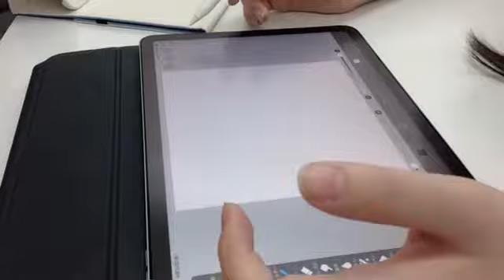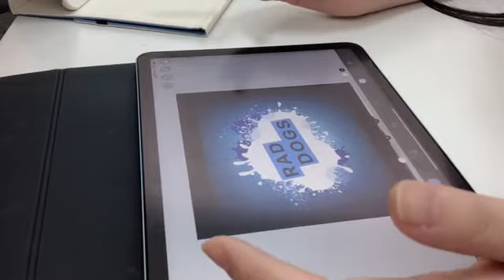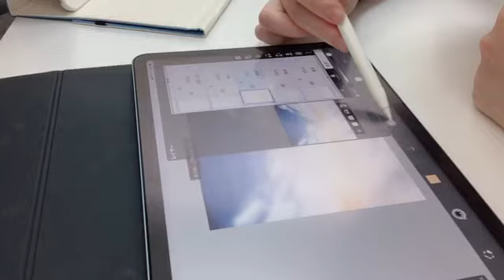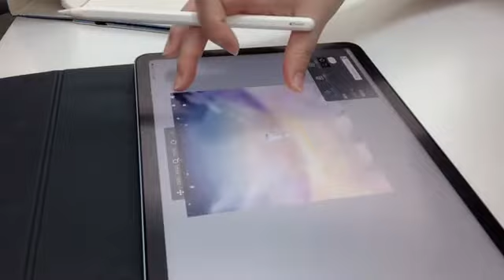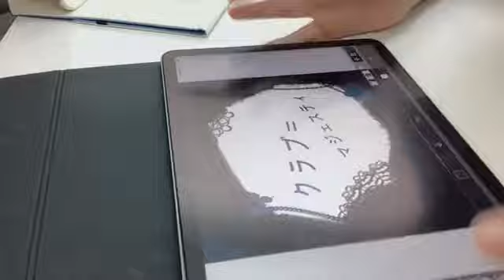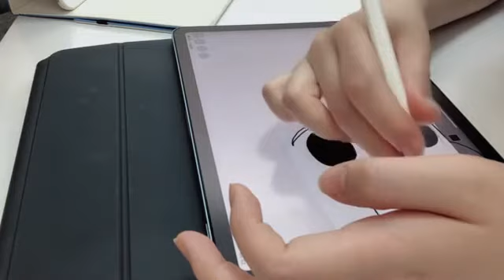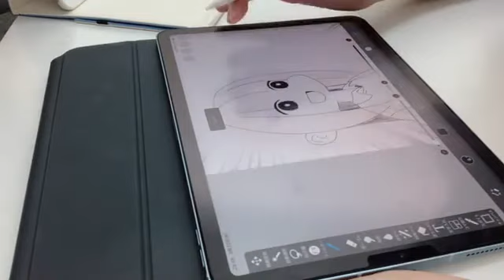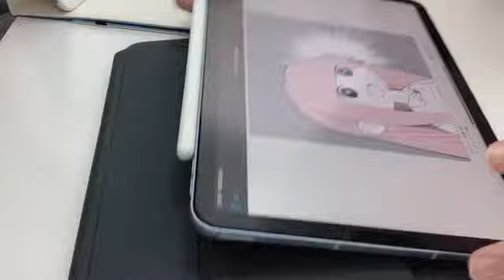2021年09月22日 22時47分42秒 三村 妃乃（NGT48）